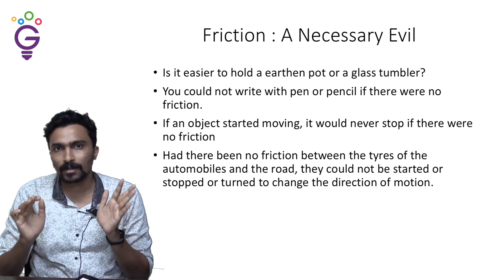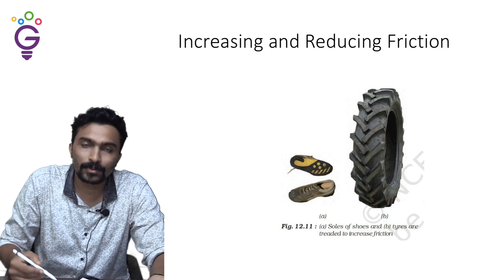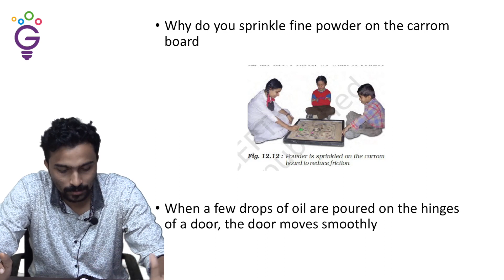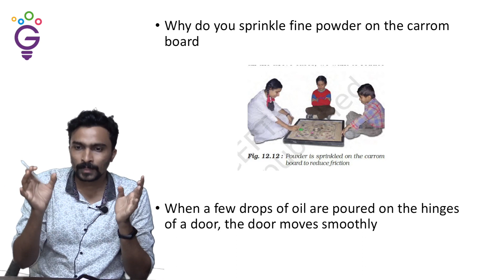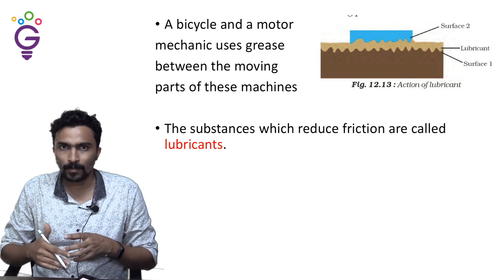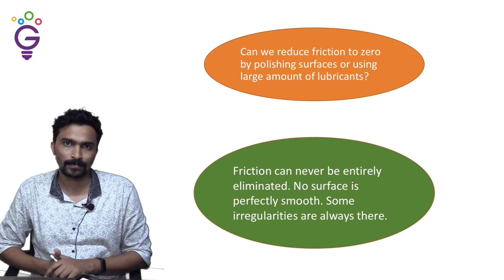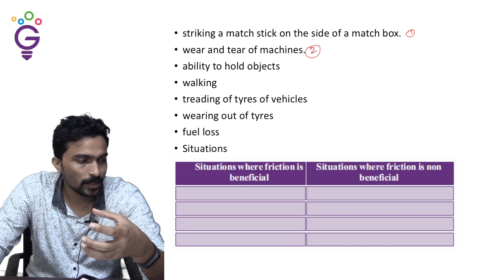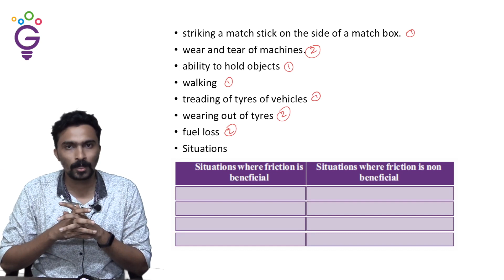STEM Genius Free Online Classes STD 8 - Physics: Force and Pressure (Part 04) - Malayalam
STEM Genius Foundation Course for Class VIII
Topic: Force - (Part 04)
For grade 8 Students - CBSE & Kerala State syllabus

*FREE online classes for 8th students:*
Classes by IIT’ians & NIT’ians on science and maths (CBSE and State)

To join this full fledged online classroom for FREE, Please fill the form: